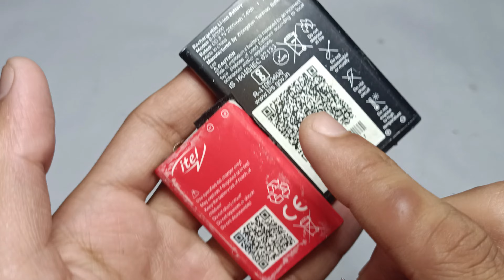How To Make Mini Emergency Light 😍🔥| Emergency Light kaise banate | Emergency Light kaise banaye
Hello friends maine meri video mein ek kamal ka Emergency Light banakar dikhaya Hai so please watch my video thank you friends
How To Make Mini Emergency Light

how to make a rechargeable emergency light
emergency light
how to make rechargeable led emergency light at home
emergency light from home
how to make rechargeable emergency light at home
how to make emergency led light
how to make emergency led light at home
how to make rechargeable emergency light,homemade emergency light
how to make a rechargeable emergency light at home
How to make rechargeable light
Diy emergency light
Homemade rechargeable light
Homemade emergency light
Emergency light kaise banate hai
Light Kaise banaen
Emergency light kaise banaye
DK Durgesh Experiment
Durgesh Experiment
DK Experiment
Samar Experiment
Summer Experiment
MR HK Experiment
HK Experiment
Ishu Experiment
AK Technical Amrit
MR Dharoniya
MR HK Experiment
Ishu Experiment
Adi Experiment
Experiment